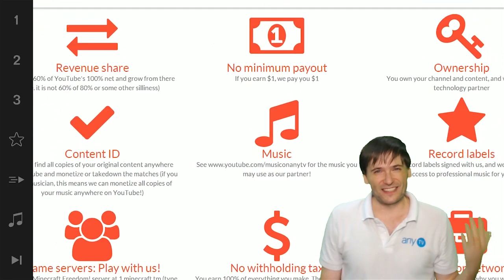★ Meet a gorgeous model!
The gorgeous model Red Dela Cruz is part of FreedomFamily! Do you want to meet her?

▼ Links

▼ Heartbeat

▼ Freedom!

▼ Music